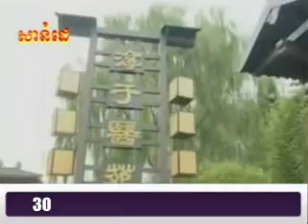រន្ទះដាវហ្វាងហ្វីហុងប៉ះគ្រូពេទ្យទេវតា ៣០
រន្ទះដាវហ្វាងហ្វីហុងប៉ះគ្រូពេទ្យទេវតា